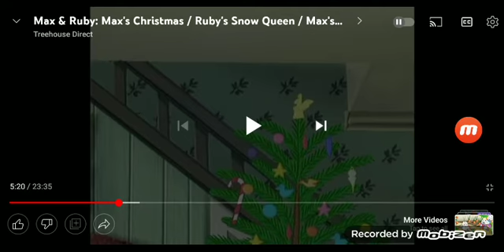bed max y becuase